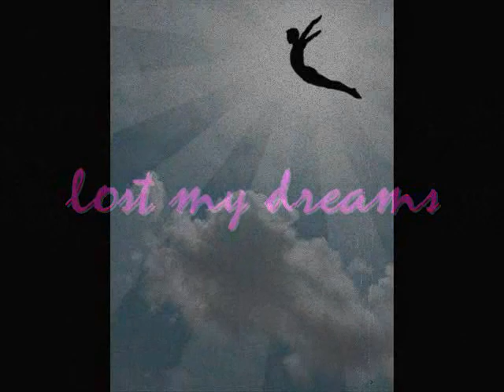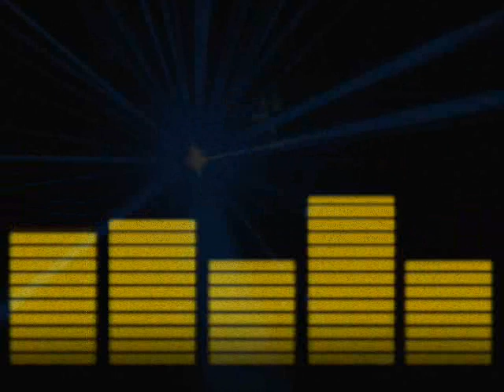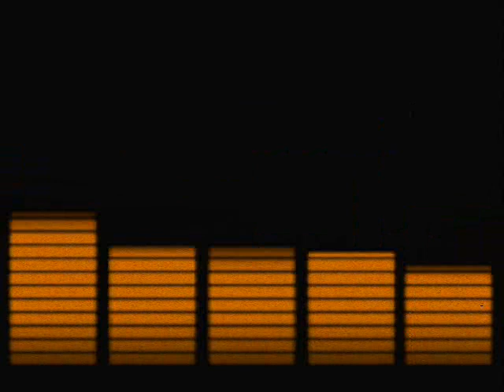lost my dream